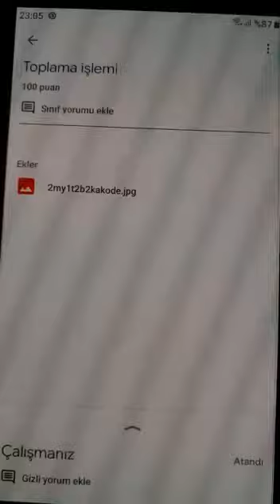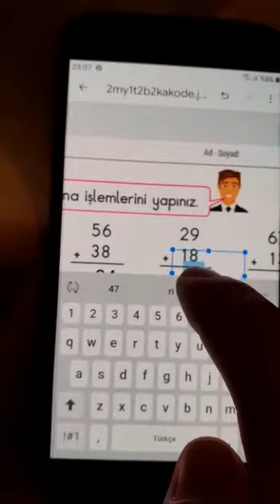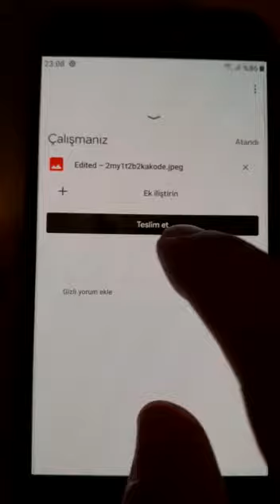Google classroom ekran üzerinde ödev nasıl yapılıp öğretmene teslim edilir?